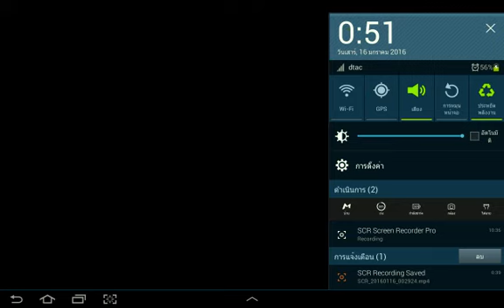Implosion (file1-6)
เจอแล้ว!ผู้รอดชีวิตพวกสุดท้ายข้องโลก ไฟล์นี้เป็นด่านสุดท้ายของผมแล้ว เพราะอะไรหรอ ดู file1-7